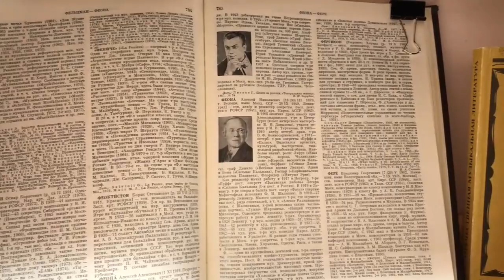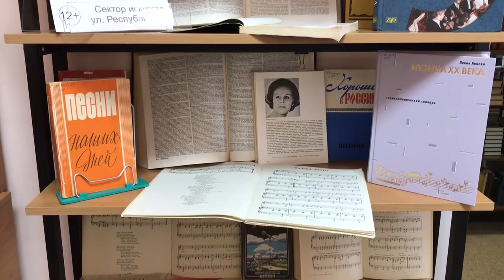Выставка «Маэстро советской песни»